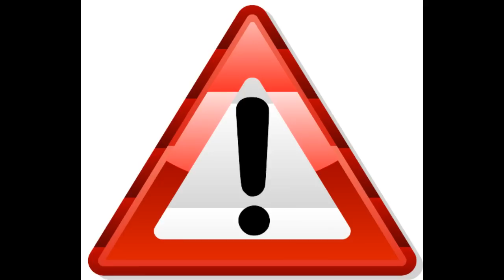Sonic Palms - Into The Sun (Extended Mix)